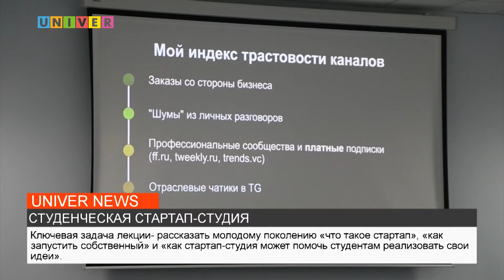СТУДЕНЧЕСКАЯ СТАРТАП СТУДИЯ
В Инжиниринговом центре Набережночелнинского института КФУ прошла первая открытая лекция для студентов в рамках создания университетской стартап-студии. Подробнее далее в сюжете.